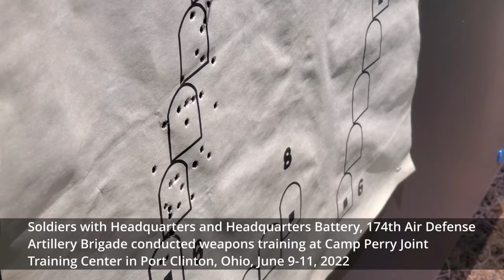HHB, 174th ADA Conducts Weapons Qualifications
Soldiers with Headquarters and Headquarters Battery, 174th Air Defense Artillery Brigade, conduct weapon qualification with the M4 carbine, M249 light machine gun, and M17 pistol at Camp Perry Joint Training Center in Port Clinton, Ohio, June 9 through 11, 2022. Soldiers regularly train and qualify with their assigned weapon systems to maintain combat readiness.

PORT CLINTON, OH, UNITED STATES
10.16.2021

Film Credits: Video by Michael Alexander
174th Air Defense Artillery Brigade